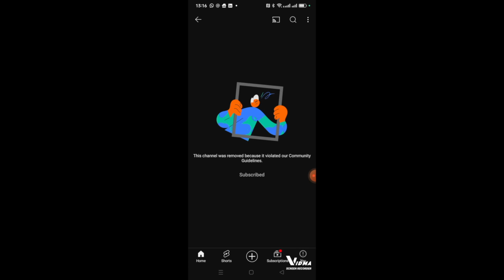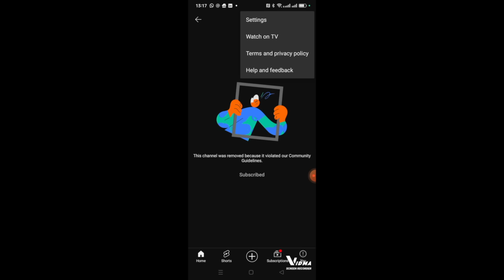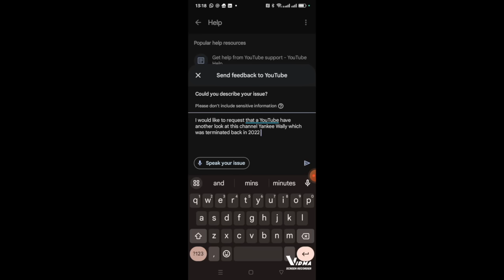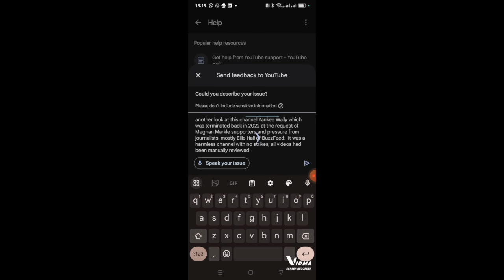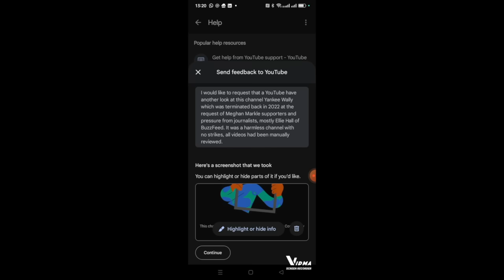Princess Meghan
Yankee Wally original channel

This video is for public debate, satire and entertainment purposes. This is my subjective opinion based on the facts that I have been presented with. I advise you to do your own research and draw your own conclusions